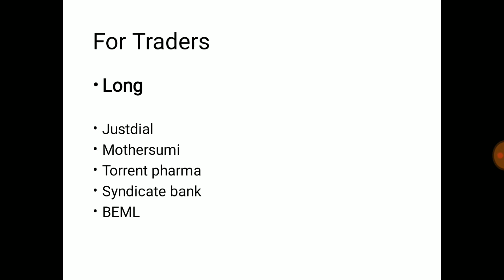Stocks of the day 14_06_2017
Daily stock tips